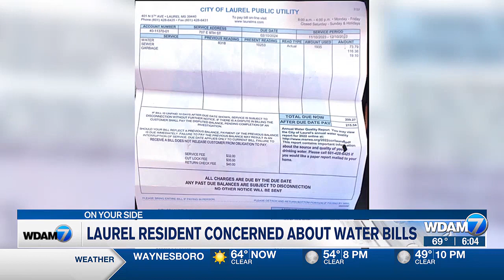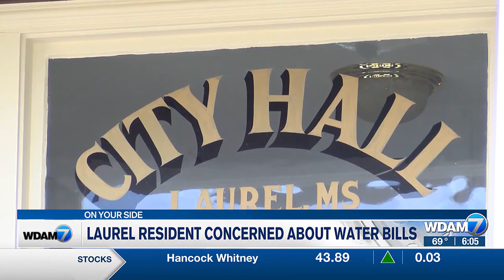Laurel resident concered about water bills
Mayor Magee said they’ve had several complaints about water bills, but they try to ensure all bills are accurate and fair.